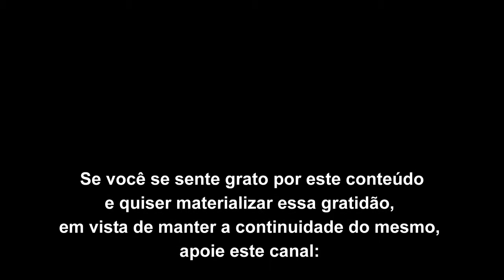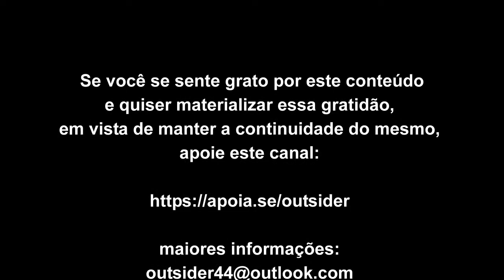A observação escancara a simulação de empatia